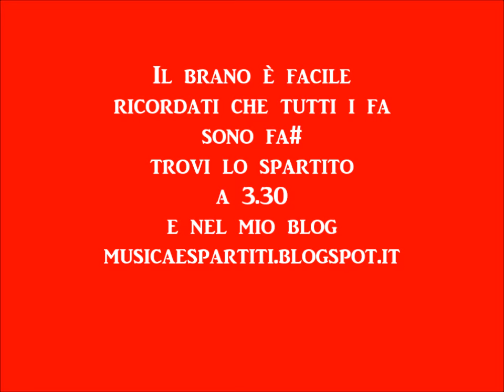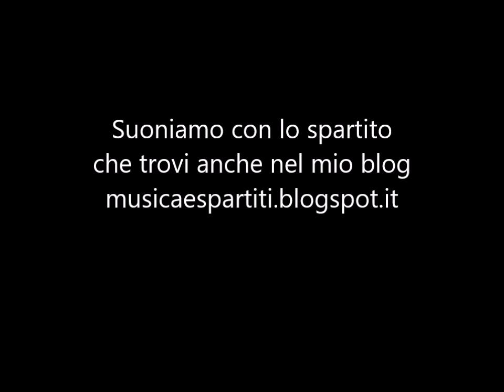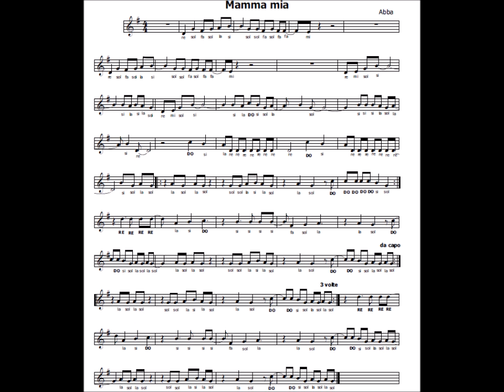Mamma Mia (Famosissima e molto allegra)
Il mio libro su Amazon

Trovi lo spartito nel mio blog
musicaespartiti.blogspot